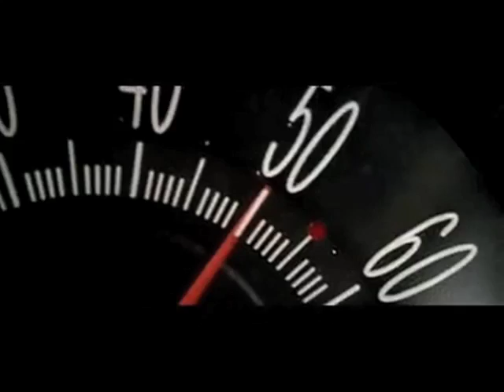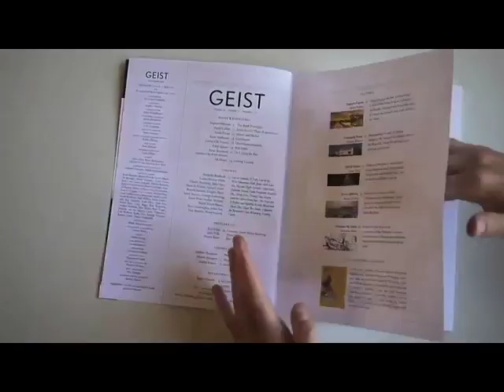Ryeberg Live Vancouver 2012: Trailer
Ryeberg Curated Video was in Vancouver for its first live show outside Toronto. Four writers took the stage to give short talks about the YouTube videos that inspire them. In other words, offline, on stage.

Ryeberg Live Vancouver 2012 featured performances by Miriam Toews, Charles Demers, Michael Turner, and Stephen Osborne. The evening was hosted by Erik Rutherford.

Tuesday, 6 March, 2012 -- Show at 8pm (Doors at 7pm)
Waldorf Hotel -- 1489 East Hastings Street -- Vancouver
Free copy of Geist Magazine @ the door! Door prizes!